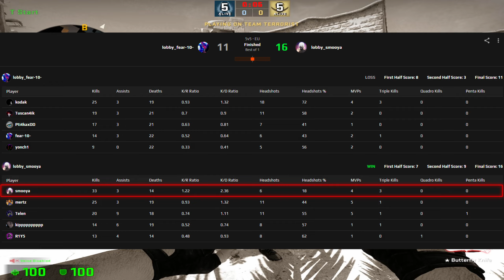CSGO POV smooya (33-14) Anubis 𝙒𝙞𝙣 (16-11) / Faceit 22.11.2022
Anubis New map in CSGO 👍

🔥 CSGO POV smooya with CS:GO 🐭Mouse Settings, Crosshair, & Video setting.

🐭Mouse: RAZER DEATHADDER ELITE
🔹️DPI: 400
🔹️Sensitivity: 1.80
🔹️eDPI: 720
🔹️Zoom Sensitivity: 1.14
🔹️Hz 1000
🔹️Windows Sensitivity: 6
🔹️Raw Input: 1
🔹️Mouse Acceleration: 0

➪Video setting
🔹️Resolution: 1024x768 (in video 1280x960)
🔹️Aspect Ratio: 4:3
🔹️Scaling Mode: Stretched
🔹️Display Mode: Fullscreen
🔹️Brightness: Unknown (in video 115%)